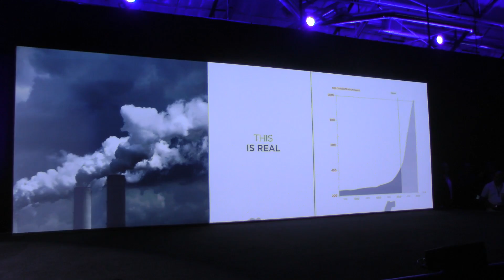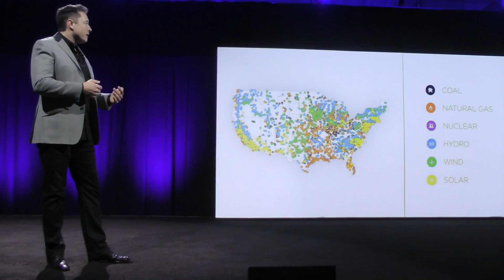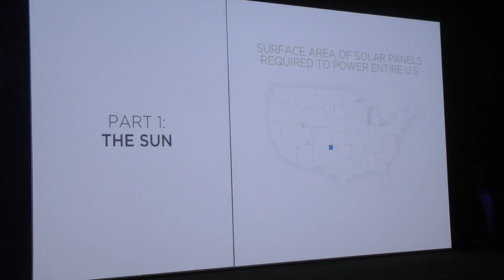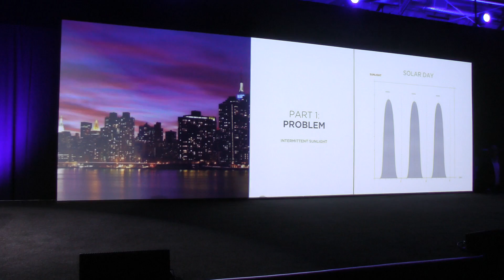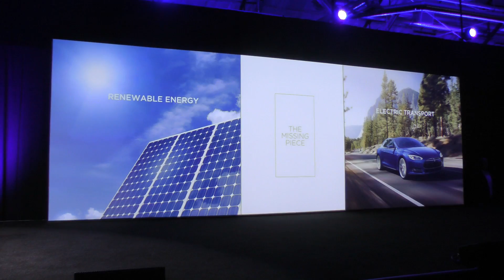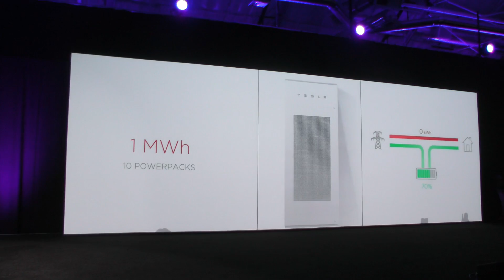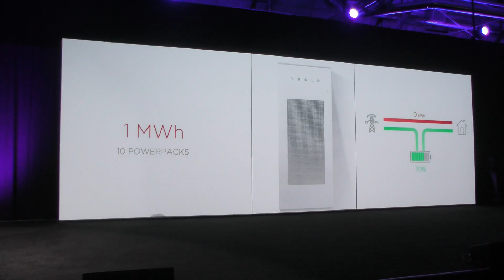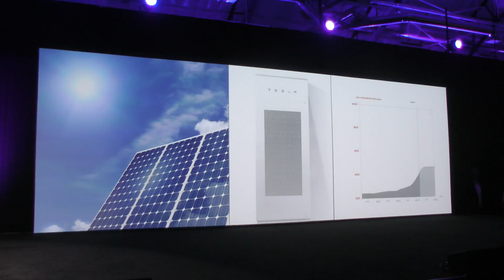Tesla Energy Debut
The debut of Tesla Energy, the PowerWall Home Energy Storage, and utility-scale grid storage. Presented by Elon Musk with an appearance by JB Straubel in the Hawthorne, CA, Tesla Design Studio on April 30, 2015. Shot on a Panasonic TM900 in 1080p. Elon Musk's presentation is uncut and uncensored.